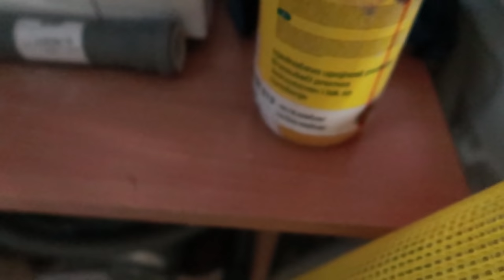IDEMO PO BUREK U 5 UJUTRU SA BENIJEM !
najjaci vloger?
da :D

Simi instagram: @simisfws